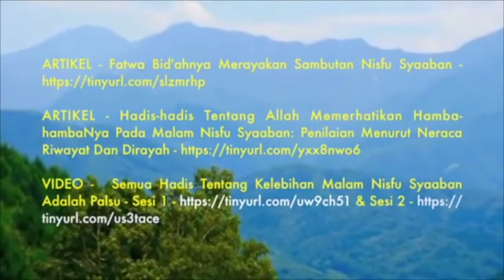NISFU SYAABAN - PERSOALAN TENTANG BID’AH - Maulana Muhd Asri Yusoff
BID'AHNYA SAMBUTAN MALAM NISFU SYAABAN

a) Malam Nisfu Syaaban adalah amat mulia di sisi penganut Syiah kerana pada malam inilah dipercayai lahirnya Imam Mahdi.

b) Tiada satu pun hadith sahih yang menceritakan  keistimewaan malam Nisfu Syaban;   yang ada hanyalah hadith-hadith palsu.

c) Sekiranya malam ini amat berkat sebagaimana yang didakwa oleh sesetengah orang, apakah amalan khusus yang diajarkan oleh Nabi s.a.w pada malam ini? Tidak ada! Amalan-amalan seperti baca/membaca Surah Yaasiin tiga kali dan diiringi doa-doa tertentu adalah rekaan orang-orang kemudian yang tidak pernah diajarr dan diamalkan oleh ulama’-ulama’ muktabar.

ARTIKEL – Hadith-hadith Tentang Allah Memerhatikan Hamba-hambaNya Pada Malam Nisfu Syaaban: Pertimbangan Menurut Neraca Riwayat Dan Dirayat

VIDEO – Semua Hadith Tentang Kelebihan Malam Nisfu Syaaban Adalah Palsu – Sesi 1 & Sesi 2